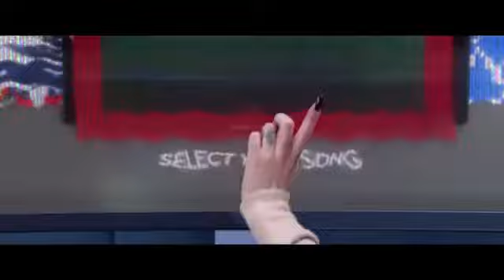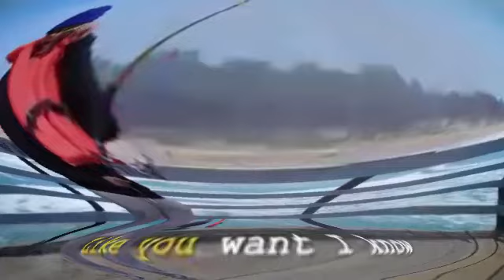1Night - Lil Yachty EAR RAPE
L I L  B O A T